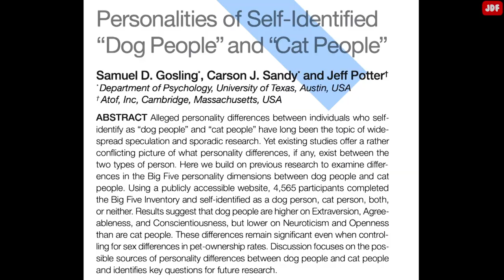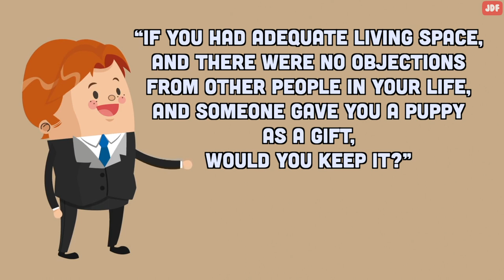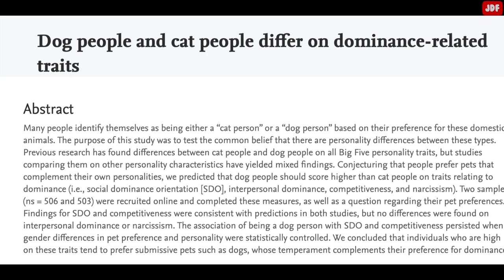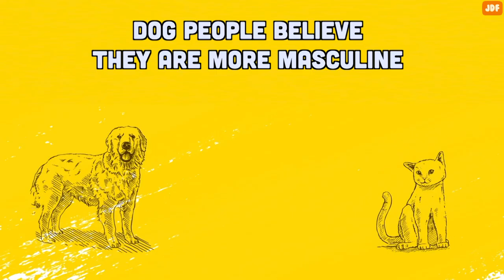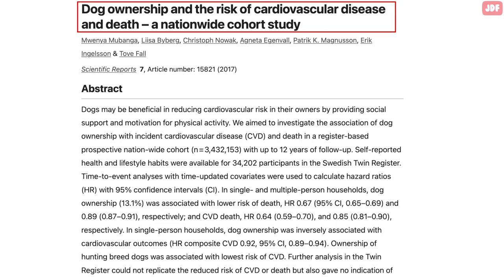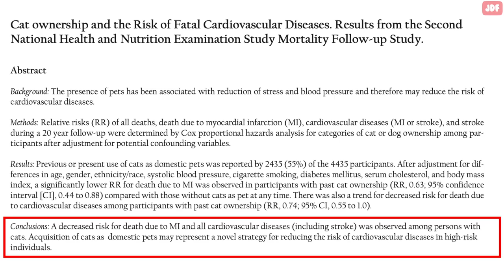Dog VS Cat People Personality Differences | Psychology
Several studies and survey findings have determined that there are real differences in personality between dog people and cat people. Whether you identify as a cat person or a dog person can say a lot about your preferences and how you interpret the world around you.
In this video, we will explore the personality differences between dog people and cat people, according to psychology.

Cat people are more neurotic than dog people.
A study conducted by the University of Texas determined that cat people showed more neurotic behaviors than dog people by about 12 percent. Neuroticism in Psychology is defined as a tendency towards anxiety, negativity, persistent worrying, and self‐consciousness. Neurotic people easily get stressed or upset.
Dog people are more extroverted
Multiple studies have shown that dog people are much more sociable compared to cat people. They are also more likely to distinguish themselves as “people persons.”. Cat owners on the other hand, tend to be introverted and keep to themselves.
Cat people are more intelligent than dog people
A lot of evidence to suggest that people who like cats tend to be more naturally intelligent. In a personality experiment carried out in Wisconsin, USA, 600 college students were first asked about their pet preference then asked a series of questions to determine their intelligence levels. The outcome showed that most of the feline fans achieved a higher score than the canine-lover participants.
Another study conducted by Bristol University found that People who own a cat are more likely to have a university degree than those with a pet dog.
Cat people are more open-minded
In almost all the studies done on the topic of ‘cat people versus dog people’, those who love kitties tend to produce results that indicate they are more creative and adventurous. They possess a stronger sense of imagination and hold a greater appreciation for new experiences, arts, and emotions. These people are also more likely to hold unconventional and unusual beliefs, straying from traditional, cliche interests and ideas. It is even stated that cat people are more likely to lean towards the left when voting during elections.
The studies found that the effect even persisted regardless of gender of the respondents.
Dog people are likely to tolerate cats but cat people hate dogs
Despite studies showing that cat lovers are more open-minded, there is one thing that they aren’t open-minded towards; that thing being dogs. Psychologists from University of British Columbia were researching the concept of people’s personalities being reflected by their pets, and asked each cat person: “If you had adequate living space, and there were no objections from other people in your life, and someone gave you a puppy as a gift, would you keep it?”. The responses showed that over two-thirds of cat lovers would not accept the puppy. Whereas, when dog lovers were asked the same question about a cat, 70% of them said they would admit a cat into their household.
Dog owners are more dominant
Another study from Australia, published in 2015, found that dog owners scored higher on dominance-related traits than cat owners. People who are high on dominance are generally described as being forceful, assertive, and persistent. These people tend to stand out in social gatherings.
Cat owners, conversely, are people who are low in dominance and come across as being more timid, bashful, shy, and unaggressive.
Cat people are more likely to live alone than dog people.
One study found that cat owners are a third more likely to live alone than dog owners
Being married, living in a house, and having children living in the home are all factors that are more likely for dog owners than cat owners. In addition, according to the statistics, the most likely individuals to own cats are single women.
Cat people are more likely to be atheists.
One recent study published in the Journal for the Scientific Study of Religion examined the role of religion in pet ownership and found that people who attended religious services tended to own fewer pets. More specifically, they were less likely to own cats than other people, but not less likely to own dogs. The reasons for this are unclear, but they might relate to the personality traits of those who prefer dogs over cats.
Dog people believe they are more masculine.
It has been said many times that all cats look like females and all dogs look like males. Although there are exceptions, a study conducted on 326 individuals found that dog lovers of both sexes see themselves as more masculine than cat lovers do.
Pet-owners have healthier hearts
Cuddling and petting your pet produces a calm, relaxed feeling which is caused by the release of Oxytocin in the brain. This feel-good chemical makes your body feel more peaceful.
This also translates to a decreased risk of heart disease. One study found that pet owners are less likely to die from a heart attack or stroke than non-owners